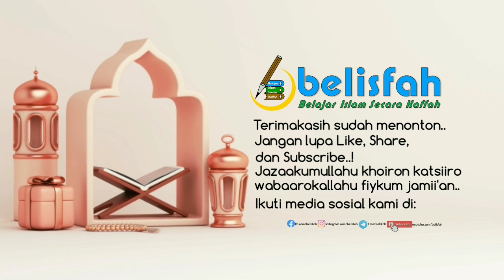Apa Sebenarnya yang Dimaksud dengan Zuhud? | Ust. Abdullah Zaen, MA